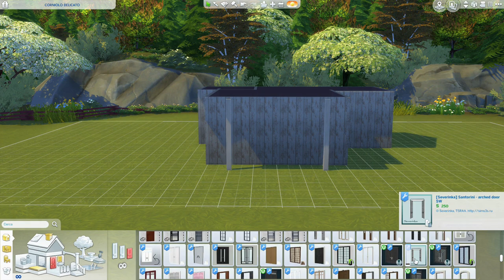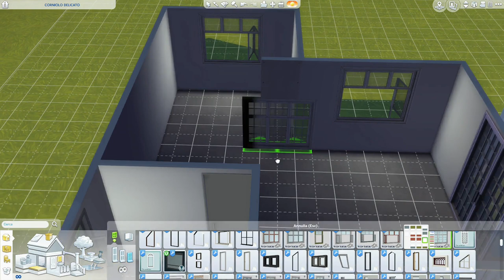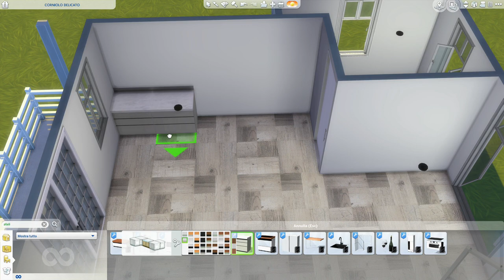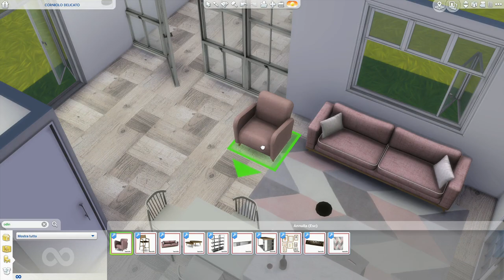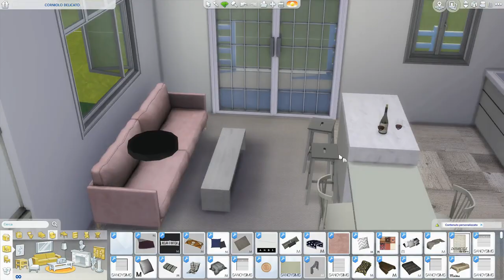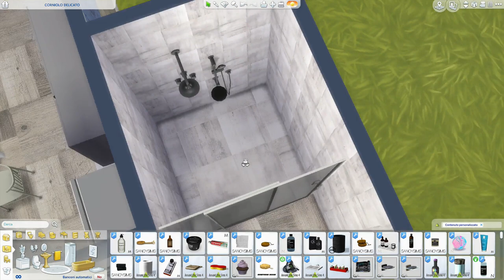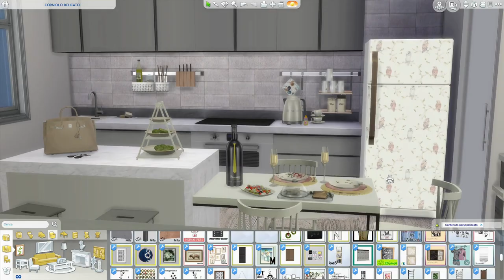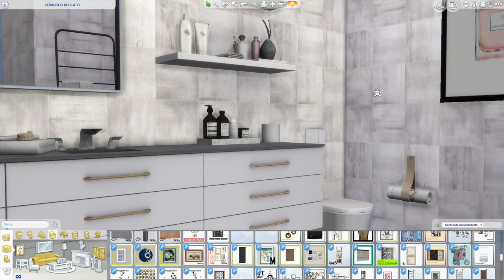The Sims 4 | Corniolo Delicato | Speed Build + Download Link